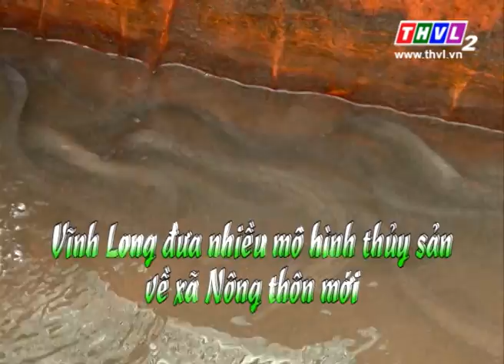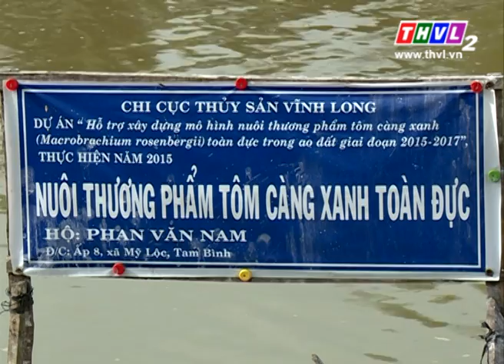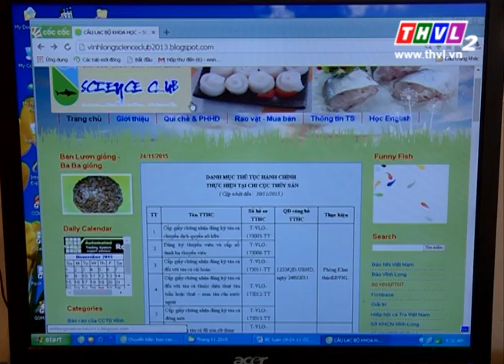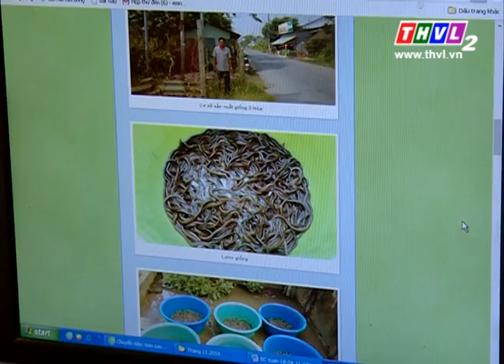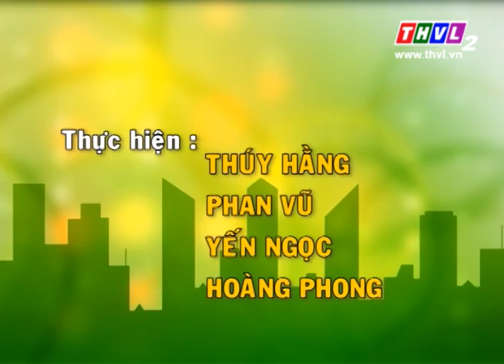THVL l Nông thôn mới – Kỳ 1 (tháng 12/2015)